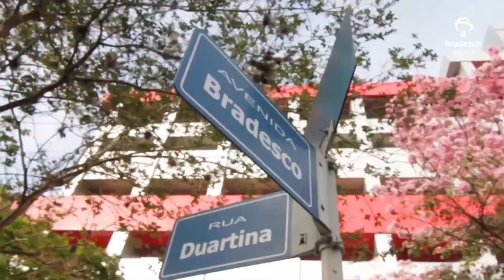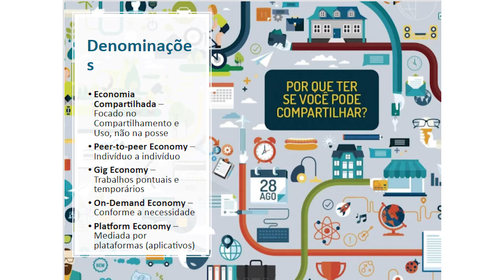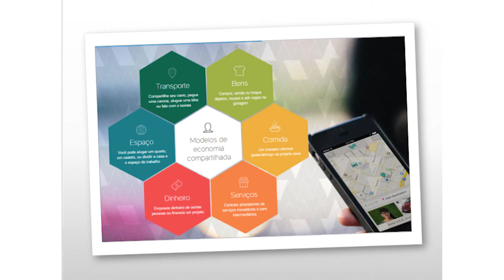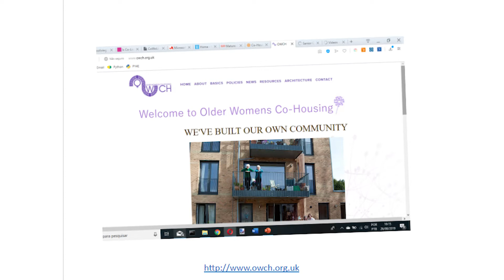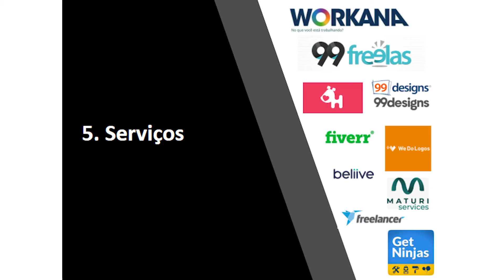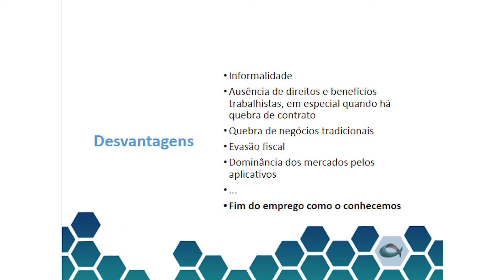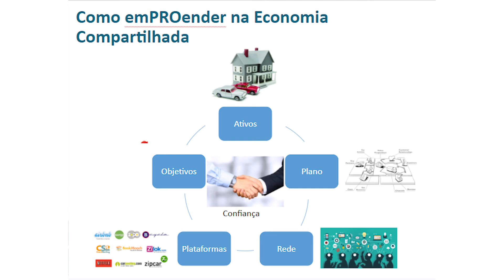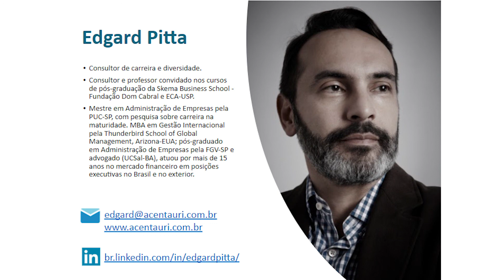Workshop: Economia Compartilhada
O conceito de economia compartilhada vem ganhando destaque nos últimos anos. Mas o que isso quer dizer na prática?
Em parceria com o Ministério do Turismo e @bradescoseguros, apresentamos o talk 'Economia Compartilhada'.
Vamos abordar questões como: as oportunidades profissionais dentro da economia compartilhada, os aplicativos para este mercado, as vantagens e desvantagens de se empreender na área.